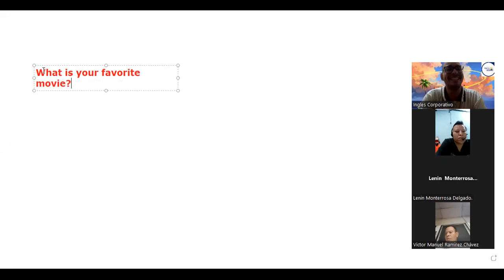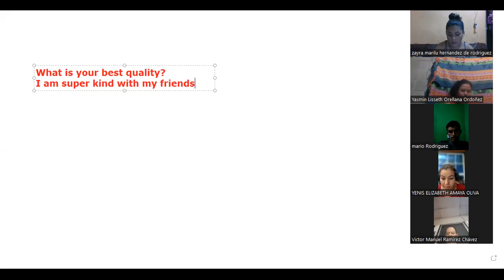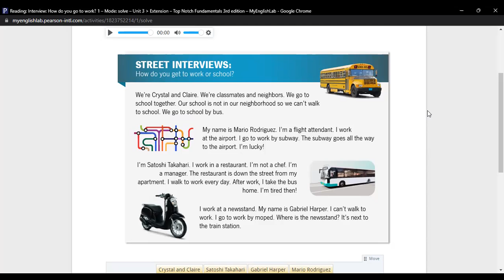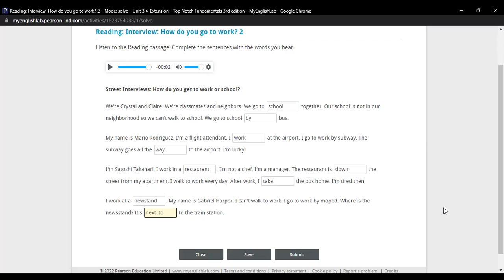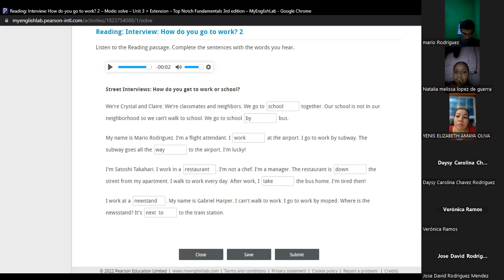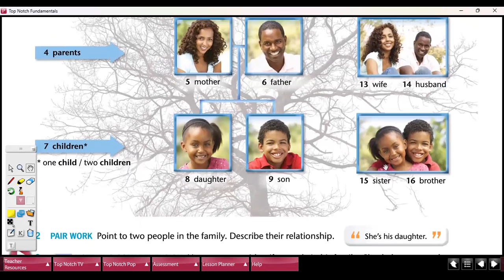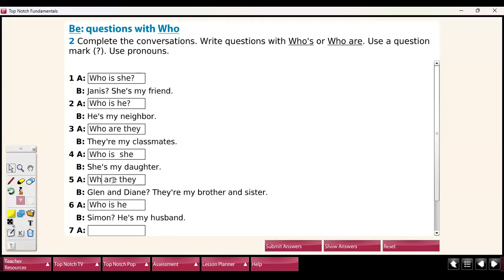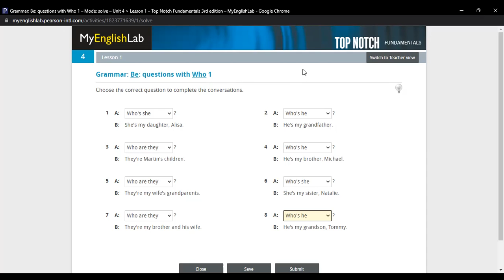Class 14-11-07-2023-FI-REGAL-30-Müller-+Simple Present Questions + Family members